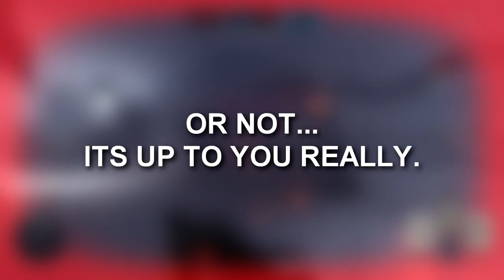THE MELEE ONLY CHALLENGE! (Star Wars Battlefront Beta)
NO GUNS! Just my wits, my shield and a sheer amount of brute force with my punches!

Here I present some Star Wars Battlefront Beta gameplay and some funny moments I had doing the melee only challenge in the drop zone game mode.